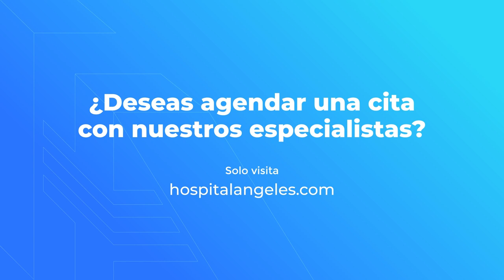Hablemos de cáncer infantil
¿Sabías que cada año miles de niños se enfrentan a esta dura batalla?
Hoy, en el DíaInternacionaldelCáncerInfantil, hagamos conciencia sobre esta enfermedad.
Recuerda realizar revisiones regulares a tus pequeños y estar al pendiente ante cualquier señal de alerta.
0:16 ¿Qué es el cáncer infantil?
0:28 Cánceres infantiles más comunes
1:02 Síntomas de cáncer infantil
3:26 Causas del cáncer infantil
4:33 ¿Cómo puedo ayudar a un niño con cáncer?

¿Buscas un especialista?

La información en este video era precisa a partir del 1 de agosto de 2023 y es solo con fines informativos. Consulta a tu especialista o profesional de la salud para recibir asesoría.